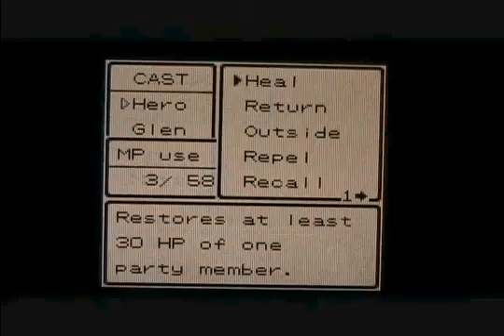Retsupurae That's What She Said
Cropped it wrong dickhead.